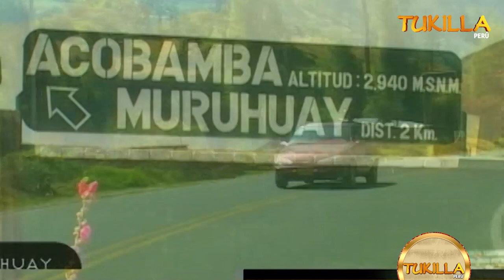TARMA-MURUHUAY - FESTIVAL DE LA CHONGUINADA AÑO 2007 ( TRADICIONES Y COSTUMBRES ) TUKILLA PERÚ